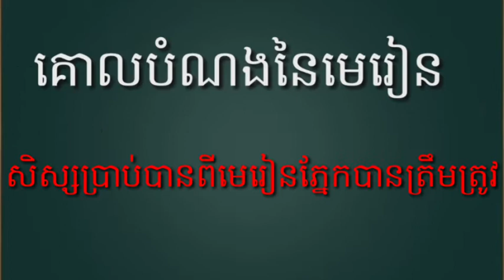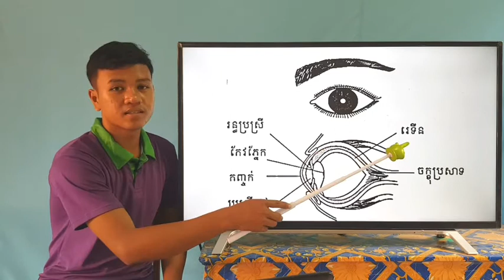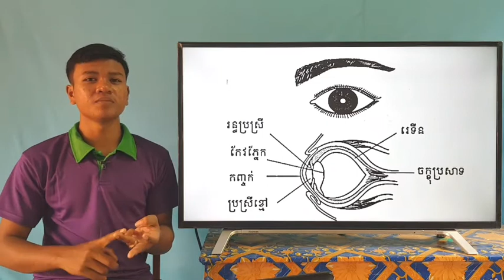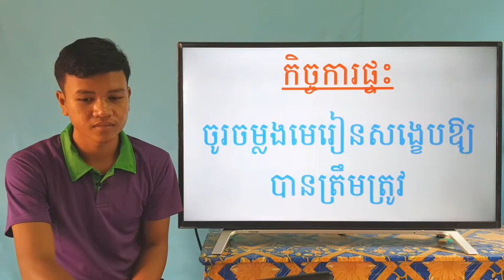58-3_ថ្នាក់ទី4-វិទ្យាសាស្រ្ដ-ទំព័រ46~52-15072020-joseph central school